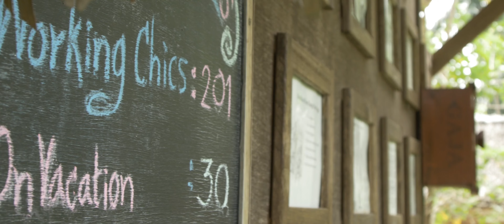Profil Rejser | Hoteller i Thailand | Six Senses Yao Noi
I det sydlige Thailands Phang Nga-bugt inviterer Six Senses Yao Noi 5* til at nyde en verden af harmoni. Hotellet ligger spredt ud over en frodig bakketop med uovertruffen udsigt over bugtens skulpturelle kalkstensklipper.

Glæd dig til en unik og fuldstændig afslappet stemning, hvor luksus ikke handler om guldvandhaner, men om dit velbefindende.

Six Senses Resorts har altid haft ekstraordinær fokus på bæredygtighed og lokalt ansvar. Der arbejdes ud fra præcise og ambitiøse mål for ressourceforbrug, affaldsbehandling, minimering af plast, gæsternes samlede CO2-forbrug mm, og Six Senses er aktiv i både globale og lokale projekter inden for bæredygtighed. Gå bare en tur i den lokale mangrove ved stranden, som Six Senses Yao Noi har genskabt. Det er ikke bare en smuk, men også lærerig gåtur.

Fortæl os om dine rejseplaner, så finder vi de bedste muligheder, der opfylder netop dine ønsker og behov. Når du har sendt forespørgslen, kontakter vi dig hurtigst muligt til en indledende snak om din rejse.